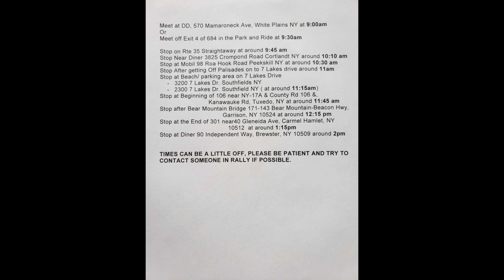40 + Sports Cars, Modified Cars, Bear Mountain and RTE 301 Road Rally 11/8/2020 #18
THANK YOU TO ALL WHO HAVE HELPED ME GO OVER 1,200 TOTAL VIEWS.  COMMENTS ARE WELCOME TOO
     This is a group of cars located in Westchester County, NY.  This was a Road Rally through Harriman State Park and up Route 301. We got a little more than 40 cars.  It was 70 Degrees and sunny.  This was our Second rally, just organized by a few friends.  Starting the spring of 2021 we hope to do a lot more of these, so look for more videos that will be longer, more informative and like this.  For info on future drives check my friends Instagram Killacam6gen.